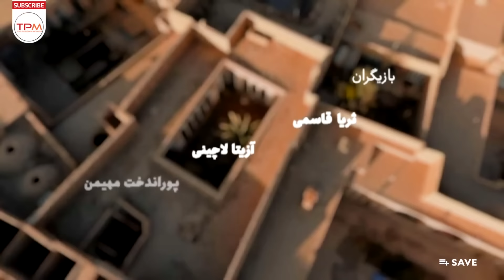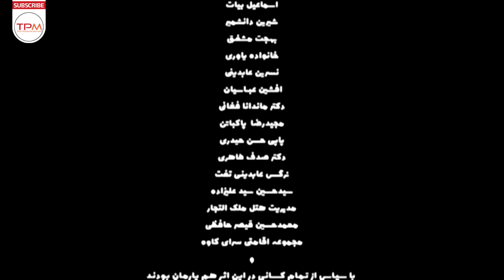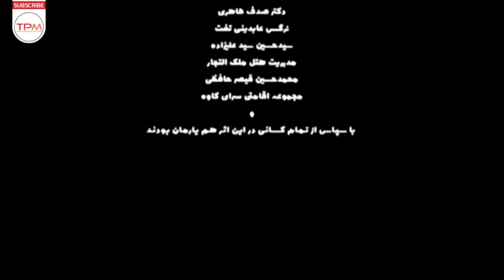ثریا قاسمی در فیلم ایرانی بیا از گذشته حرف بزنیم - برنده جایزه بهترین فیلم در سال 88 - Film Irani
داستان فیلم ایرانی بیا از گذشته حرف بزنیم داستانی درام و اجتماعی دارد. داستان درباره سه خانم سالمند است. نقش این سه خانم سالمند را ثریا قاسمی و آزیتا لاچینی و پوراندخت مهیمن ایفا می کنند. این سه خانم تصمیم دارند تا با همدیگر به مسافرت بروند. مقصد مسافرت آنها مشهد مقدس است. این سه خانم قصد دارند در آنجا به زیارت و سیاحت بپردازند. در مشهد به بازگویی خاطرات و تعریف از گذشته ها می پردازند. در آنجا اتفاقی اقایی را می بینند و متوجه می شوند که این آقا در قدیم یک گذشته مشترکی با یکی از این خانم ها دارد. در مسافرت این سه خانم با اتفاقاتی روبرو می شوند.….
این قسمت: کاروانی زیارتی از تهران به مشهد می رود.سه زن مسن که همسرانشان فوت کرده ، در قطار با هم دوست می شوند و هم اتاق شدنشان در هتل سبب پیوند و دوستی بیشتر آنها میشود.برای خانم محمدی در کاروان خواستگار پیدا می شود و او هم واقعیت را به دوستانش می گوید که دادخواست طلاق داده است و شوهرش نمرده است و برای این می خواهد طلاق بگیرد...

خلاصه فیلم سینمایی ایرانی بیا از گذشته حرف بزنیم 👆👆👆👆
ثریا قاسمی در فیلم ایرانی بیا از گذشته حرف بزنیم - برنده جایزه بهترین فیلم در سال 88 - Film Irani Let's talk about the past
About Film Irani Let's talk about the past
This episode: A pilgrimage caravan goes from Tehran to Mashhad. Three old women whose husbands have died become friends on the train and their roommate in the hotel causes them to bond and become more friends. For Ms. Mohammadi, a suitor is found in the caravan. And she also tells the truth to her friends that she has filed for divorce and her husband is not dead and that is why she wants to divorce ...
درباره فیلم ایرانی بیا از گذشته حرف بزنیم
قسمت اول این مجموعه جوایز بهترین فیلم، فیلمنامه و کارگردانی پنجمین جشنواره فیلم رضوی را در سال ۸۸ از آن خود کرد
سایر عوامل فیلم سینمایی ایرانی بیا از گذشته حرف بزنیم
کارگردان: حمید نعمت الله
تهیه‌کننده: محمدرضا شفیعی، حمید نعمت‌الله
نویسنده: معصومه بیات
موضوع : اجتماعی _  درام
سال انتشار : ۱۳۸۷
بازیگران فیلم ایرانی بیا از گذشته حرف بزنیم
ثریا قاسمی
مهین شهابی
پوراندخت مهیمن
آزیتا لاچینی
فریده سپاه منصور
محمدرضا حقگو
جمال اجلالی
حمیرا ریاضی